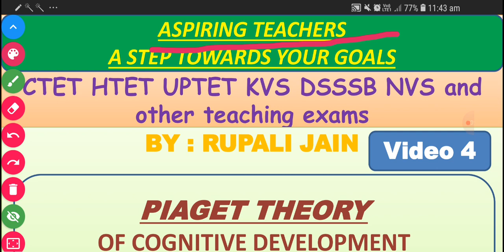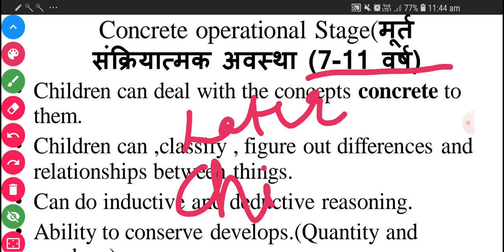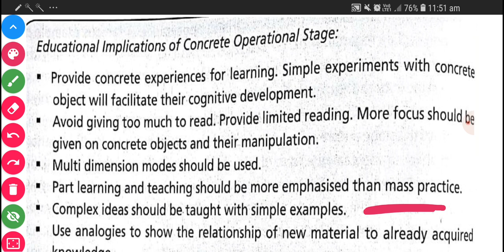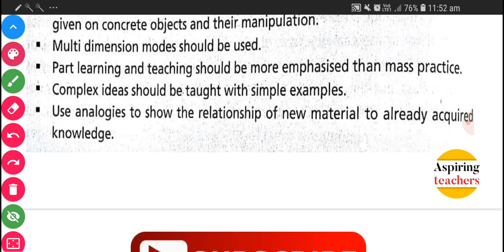Piaget's Theory Of Cognitive Development | CONCRETE OPERATIONAL STAGE | Stages of Cognitive Develop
In this video, I've explained Piaget's theory of cognitive development and stages of Cognitive development in Hindi and English.
in the previous lesson, the preoperational stage of development has been discussed if you haven't watched that video must watch it.

concrete operational stage,
stages of cognitive development,